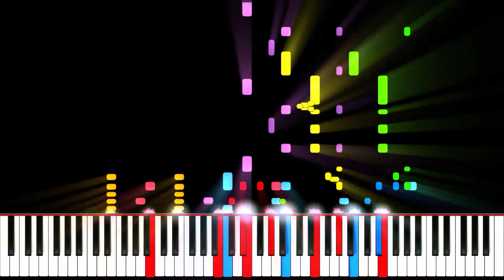The Hamster Dance by U.N.P.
I remember watching funny and cute hamster videos on youtube with my little sister, when suddenly the hamster dance song started playing, and i loved it.
Now i've made this cover. I hope you like it!